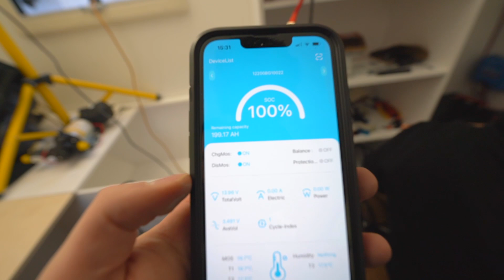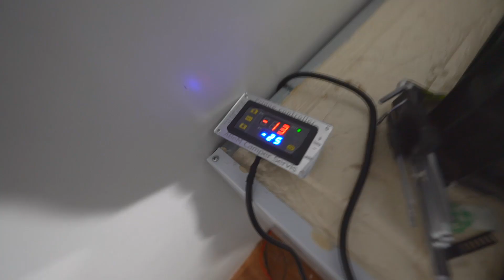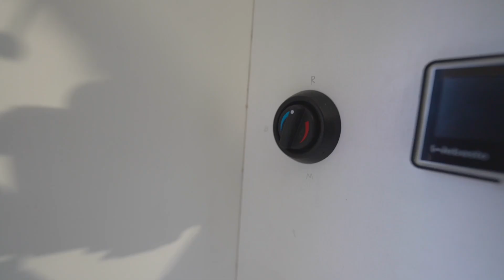JAK ZBUDOWAĆ KAMPERA ⁉️ LAKIEROWANIE MEBLI 🔋 ELEKTRYKA 🔋KAMPER BEZ GAZU ❓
W dzisiejszym odcinku - 🔴Lakierowanie frontów🔴Początki elektryki 🔵
A na końcu odcinka możecie zobaczyć zapowiedź kuchenki na diesel.

00:00 - W POPRZEDNIM ODCINKU
00:17 - START
00:50 - SZPACHLA
02:33 - PRZYGOTOWANIE DO MALOWANIA
03:15 - LAKIEROWANIE
03:39 - GOTOWE FRONTY
04:46 - ELEKTRYKA
07:45 - ŚWIATŁO
08:15 - WEBASTO (OGRZEWANIE)
09:38 - W NASTPĘPNYM ODCINKU

W kolejnym odcinku - prezentacja kuchenki 😀